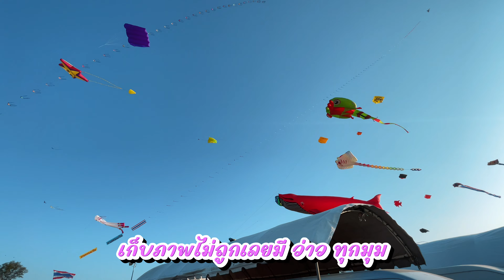เที่ยวคนเดียว งานว่าวใหญ่ที่สุด ในประเทศไทย เหมือนมี อควาเรียมบนฟ้า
เที่ยวคนเดียว งานว่าว ใหญ่ที่สุด ในประเทศไทย เหมือนมี อควาเรียมบนฟ้า Kite Fastival (Thailand) จัดริมทะเล บรรยากาศดีมาก ลมทะเลเย็นสบาย ๆ ได้ชม ว่าว แฟซีมากมาย จากหลายประเทศ เดินเล่นน้ำทะเล และ มีร้านอาหาร นับ 100 ร้าน ช่วงเย็น ยังมีคอนเสิร์ต นักร้องดัง สุดมากงานนี้ จัดเป็นประจำทุกปี ที่ อำเภอ ไชยา จังหวัด สุราษฏร์ธานี

ในงานมีกิจกรรมมากมายให้ร่วมสนุก เช่น

ชมว่าวหลากหลายรูปแบบ จากช่างว่าวฝีมือดีทั่วประเทศ
ร่วมประดิษฐ์ว่าว และเรียนรู้เทคนิคการทำว่าวจากผู้เชี่ยวชาญ
ร่วมบินว่าว สัมผัสความสนุกสนาน และความท้าทาย
ชมการแสดงทางวัฒนธรรม และการละเล่นพื้นบ้าน
เลือกซื้อสินค้าพื้นเมือง ของที่ระลึก และอาหารอร่อย ๆ